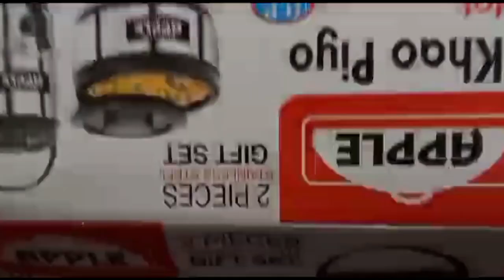Casserole & Water jug set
Dipawali gift idea ,casserole, water jug,